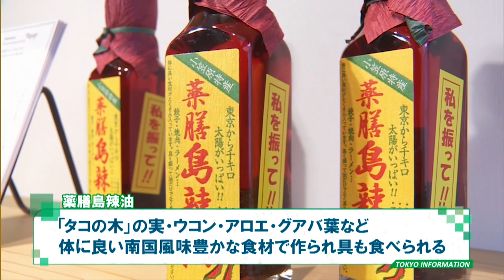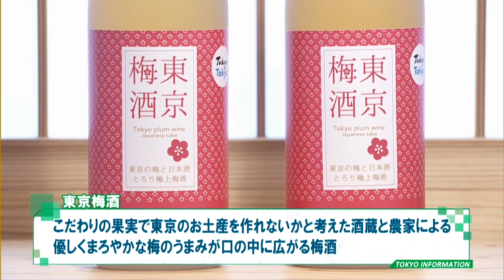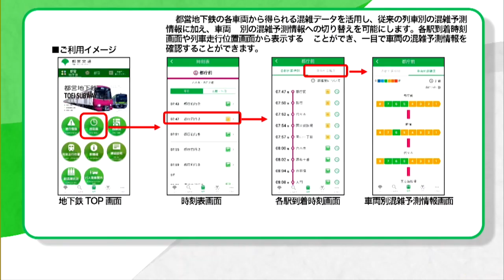東京インフォメーション 2021年3月26日放送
■東京の特産品販売店「TOKYO GIFTS 62」

■飛込会場で“バックヤードツアー”

■「都営交通アプリ」バージョンアップ